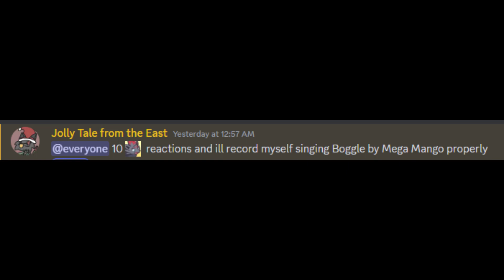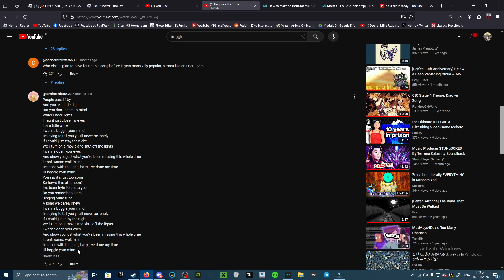East Sings Boggle by Mega Mango for a dare